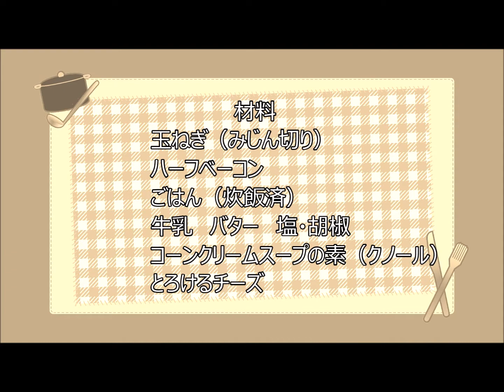伝説の家政婦志麻さんの★ホワイトソースいらず★簡単 コーンスープでドリア★「コーンスープドリア風」作ってみました★「時間がない日のすぐ出来ワンプレートごはん」★時短料理レシピ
小さなお子様から大人まで食せる簡単に作れる本格的な味！
大変美味しかったです

「時間がない日のすぐ出来ワンプレートごはん」
コーンスープドリア風
参考調理時間10分

玉ねぎ（みじん切り）・・・1/4個分
ハーフベーコン・・・8枚分（72g）
ごはん（炊飯済）・・・2膳分
コーンクリームスープの素（クノール）・・・1袋
とろけるチーズ・・・2つかみ

作り方
①フライパンにバターを溶かし、玉ねぎとベーコンを入れ、弱火で玉ねぎがしんなり
　するまで炒める
②温めたごはんを加えて箸で混ぜ、牛乳、コーンクリームスープの素を入れて
　中火にかけ、水分が飛ぶまで軽く混ぜる
③煮詰めたら塩・こしょうで味をととのえる
④熱いままグラタン皿に入れてチーズをかけ魚焼きグリルでチーズが溶けるまで焼く

参考レシピ本：志麻さんの自宅レシピ 「作り置き」よりもカンタンでおいしい!